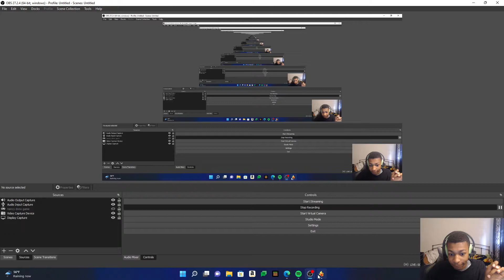Nancy drew alibi in ashes ending episode 7 part2